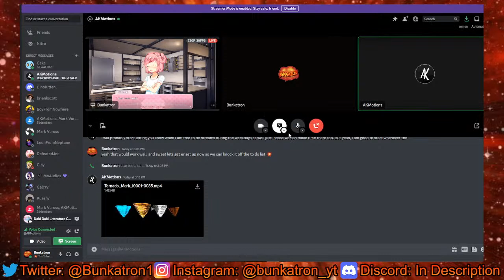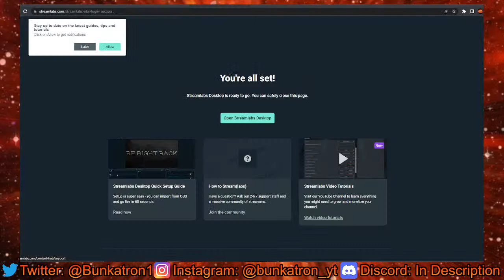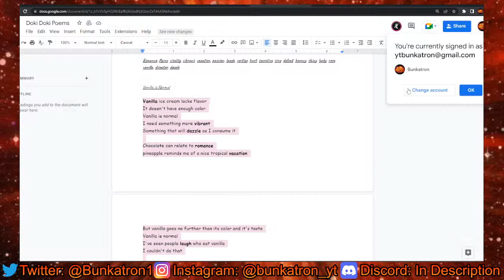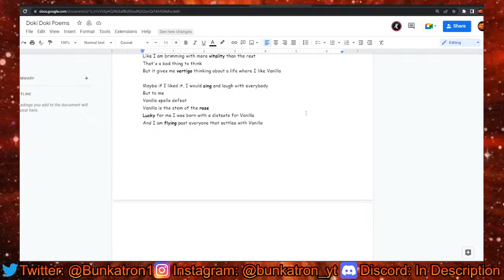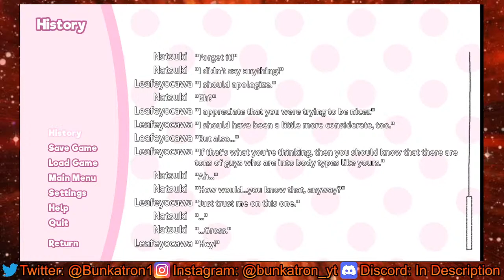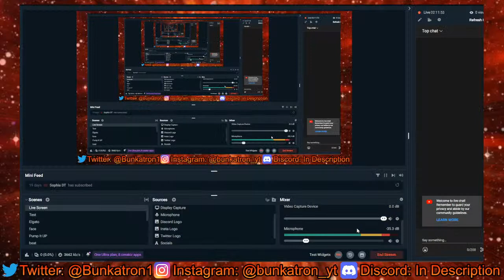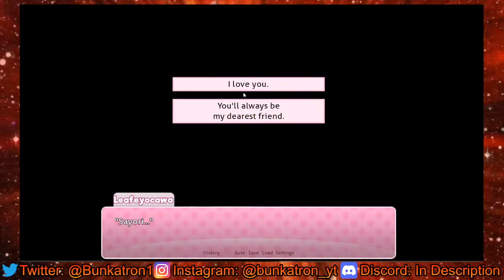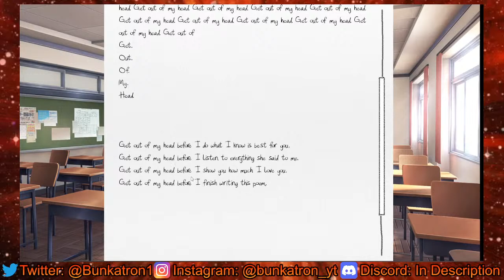BunkatronLIVE | Doki Doki Literature Club(4) (01/20/2023 VOD)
Editors(not streams): AKMotions, Bunkatron
Stopmotion intro: Bunkatron